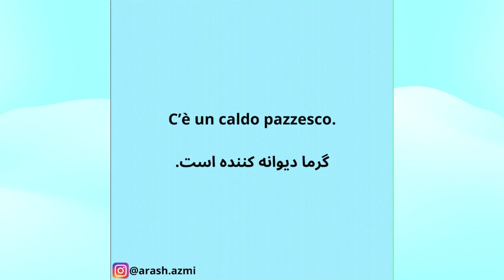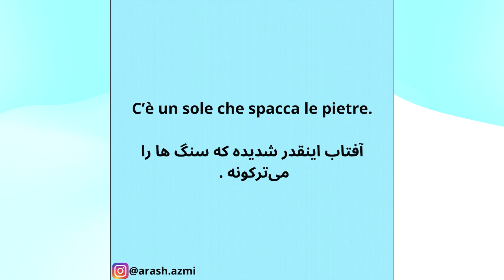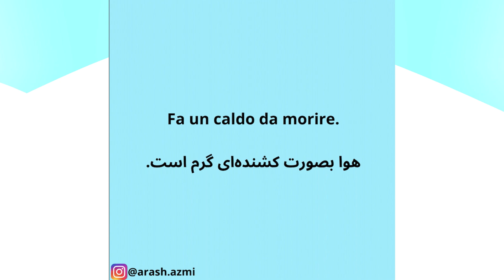۷ اصطلاح برای شکایت از گرما در زبان ایتالیایی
7modi per lamentarsi per il caldo in Italiano
۷ اصطلاح برای شکایت از گرما در زبان ایتالیایی

آموزش زبان ایتالیایی سطح ابتدایی اموزش ایتالیایی#زبان ایتالیایی#اموزش ایتالیایی به فارسی#ایتالیایی#تدریس ایتالیایی#ایتالیایی به فارسی#ایتالیایی رایگان#مقدماتی

دوره‌های زبان گرامر زبان ایتالیایی🇮🇹🇮🇹🇮🇹